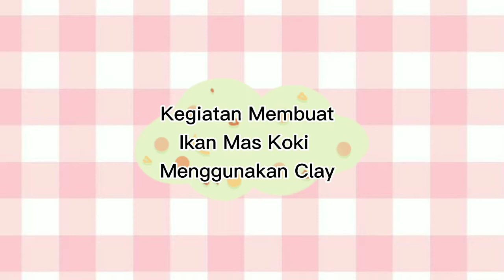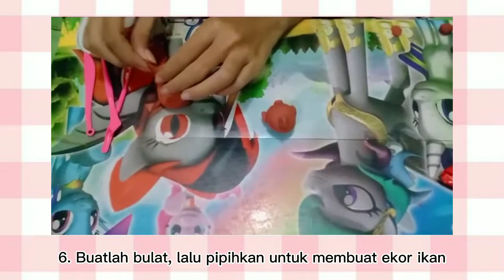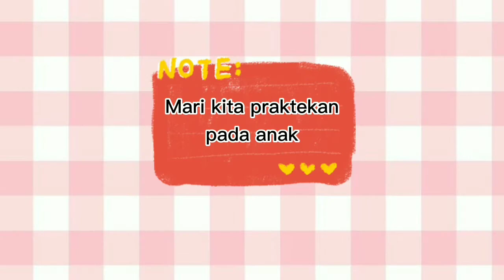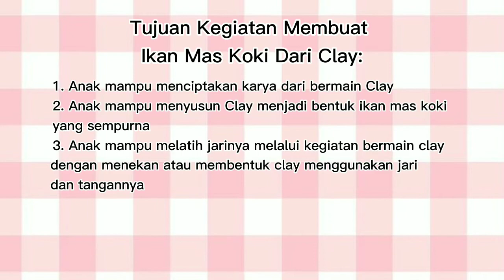Kegiatan Clay_Skill Anak Usia 6 Tahun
Nama: Reinita Al Syarifa
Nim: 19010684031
Kelas: 2019A

Tujuan Kegiatan Clay Membentuk Ikan Mas Koki:
1. Anak mampu menciptakan karya dari bermain Clay (Sn)(KD. 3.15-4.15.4)
2. Anak  mampu menyusun  Clay menjadi bentuk ikan mas koki (KD. 2.3) (Kog) (C6)
3. Anak mampu melatih jarinya melalui kegiatan bermain Clay dengan menekan atau membentuk Clay menggunakan jari dan tangannya (KD. 3.3-4.3) (FMH) (P2)